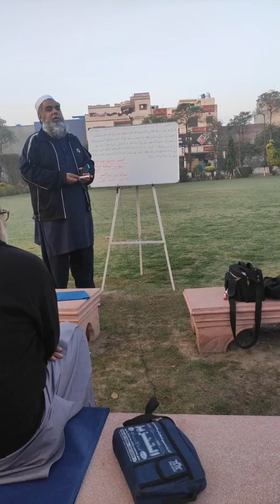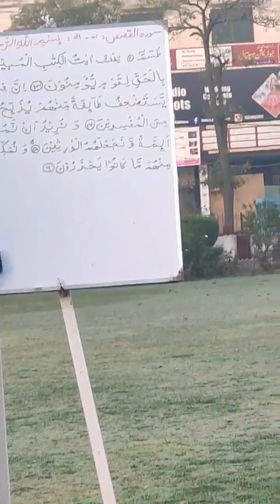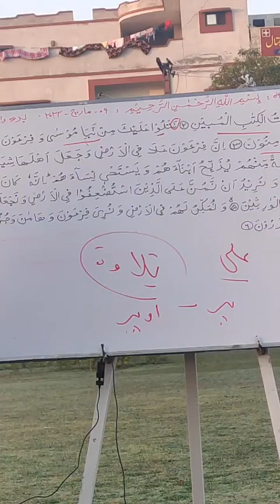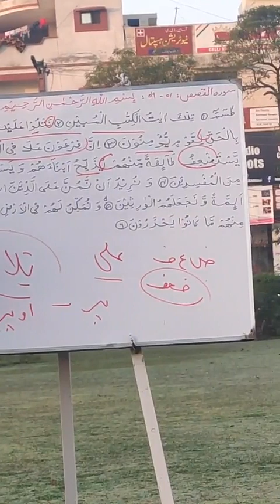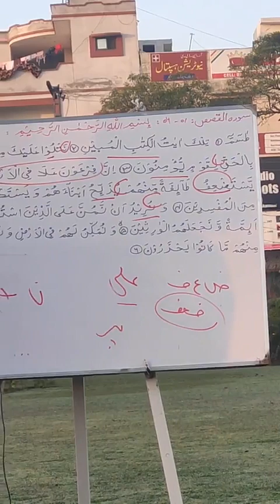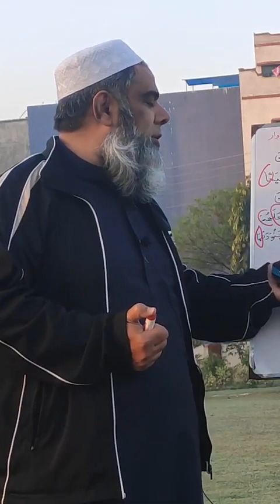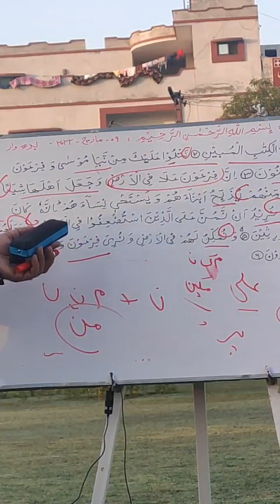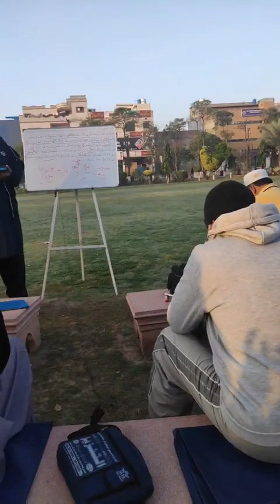Al Qasas verses 1 6